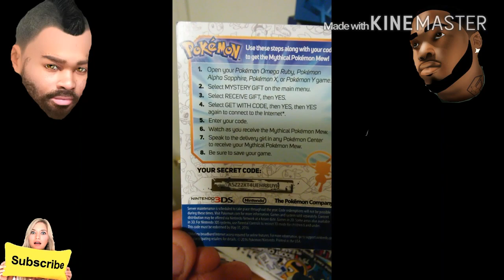Mythical Pokémon MEW MYSTERY GIFT CODE FOR FREE.1 of 6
discord for matches

Xbox: sincereeink
PSN: sincer87

I'm a Retired Tattoo Artist from Ohio. after an knee  injury early 2015 that had me on bedrest for over 10 months. I begin getting heavily into depression. Youtube and gaming saved me from all that. I was able to escape the reality of my injury and go into the gaming world. And fill the void that i was missing.

NOBODY EVER READS THIS FAR.